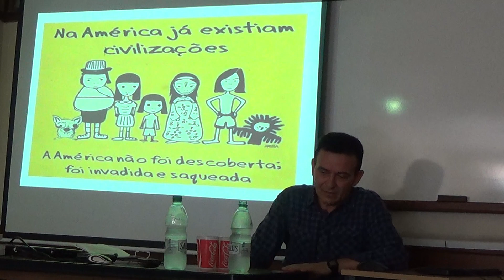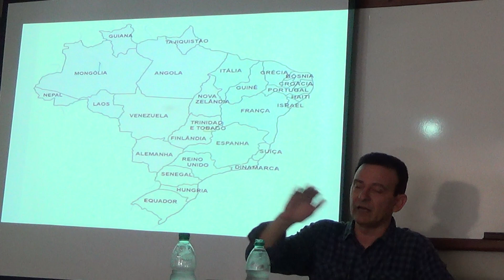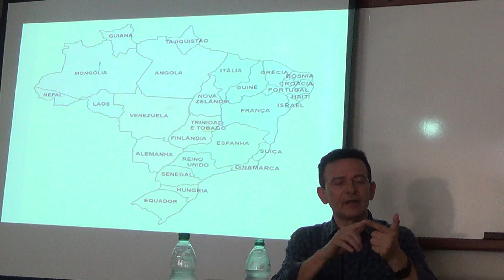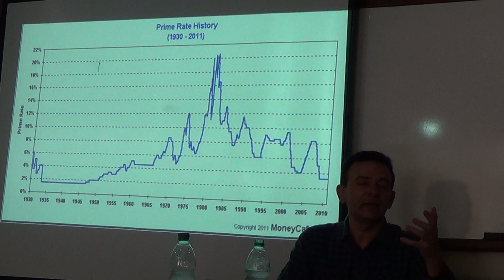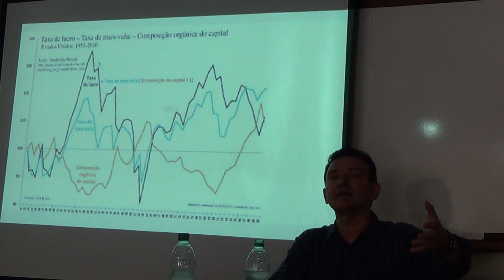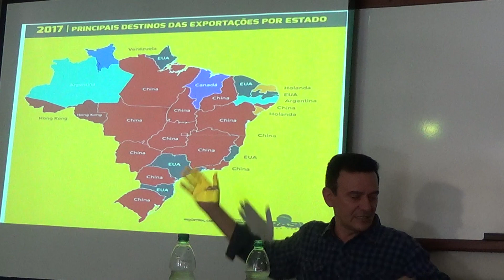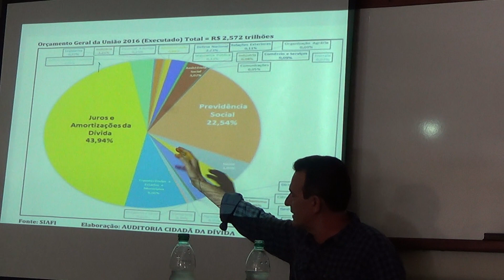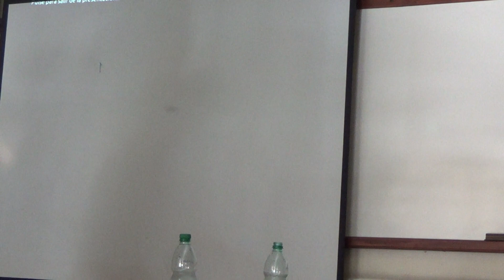José Menezes - Clase sobre la Deuda Pública.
Clase de José Menezes sobre la Deuda Pública.